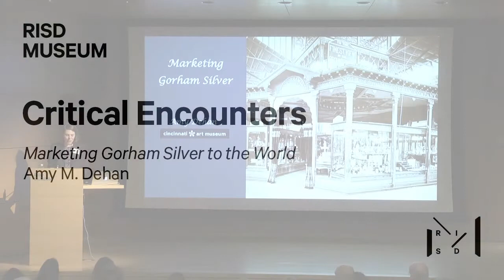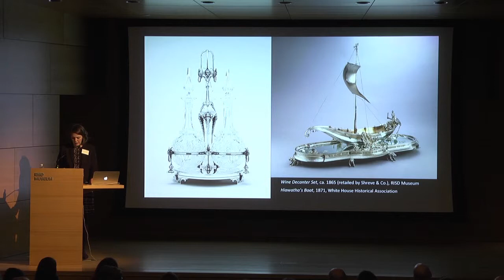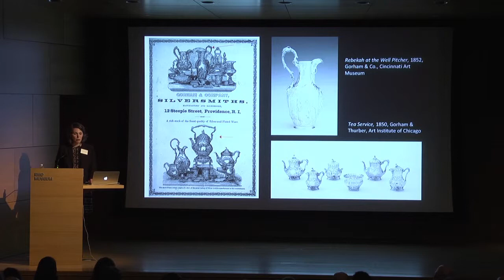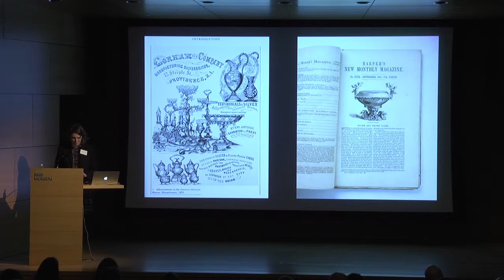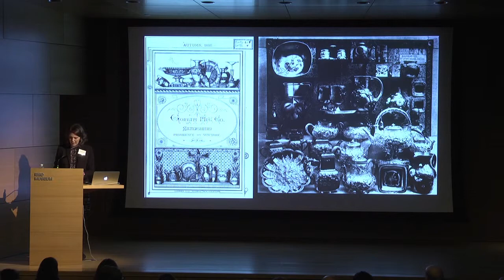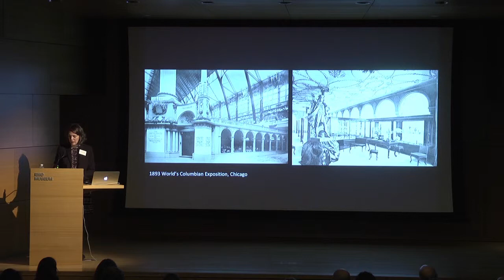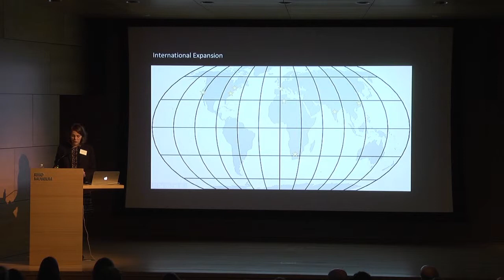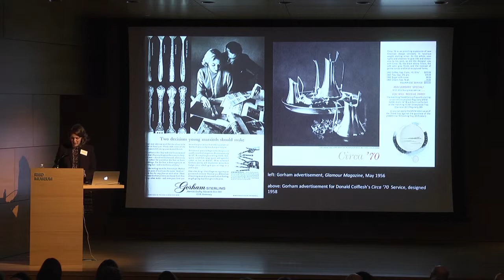Critical Encounters / Marketing Gorham Silver to the World / Amy M. Dehan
Recorded 5.3.19

In conjunction with the exhibition, Gorham Silver: Designing Brilliance 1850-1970, explore the history and impact of the Providence-based Gorham Manufacturing on industry, innovation, technology, and artistry in this day-long symposium. Through presentations and gallery conversations historians, curators, and designers examine the cultural and economic context that led to the remarkable growth and global influence of Gorham. Silversmiths involved in Gorham’s recent history use historical examples on view to lead explorations of silver processes and techniques.

Speaker: Amy M. Dehan, Curator of Decorative Arts and Design, The Cincinnati Art Museum, Cincinnati, Ohio